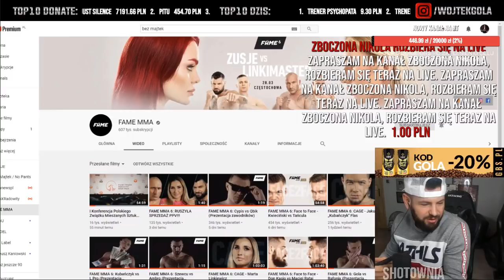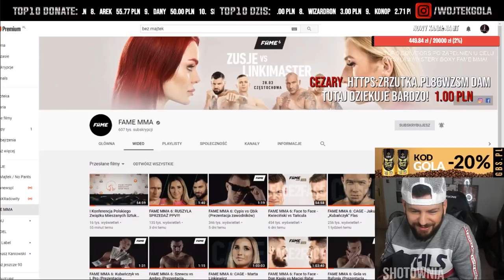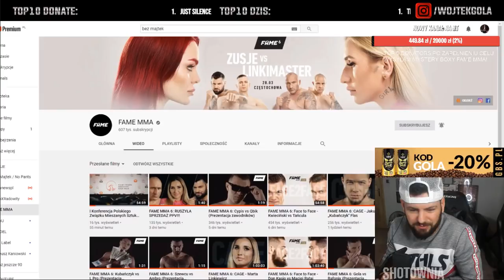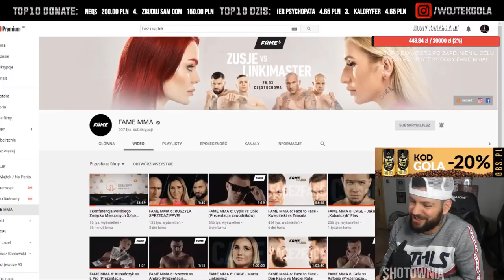Wojtek Gola dzwoni do Najmana *nie wiedział, że jest live* 😲🤣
Wojtek Gola dzwoni do Najmana w sprawie walki z Don Kasjo *nie wiedział, że jest live*
Wojtek Gola Marcin Najman
▼ROZWIŃ OPIS▼

Dodatkowe tagi:
Boxdel, Fame MMA, Wojtek Gola, Friz, Kruszwil, Disco Marek, Kamerzysta